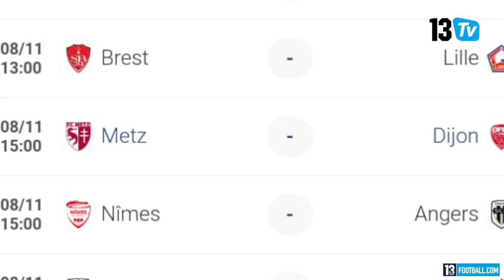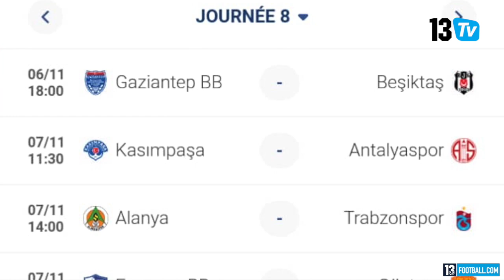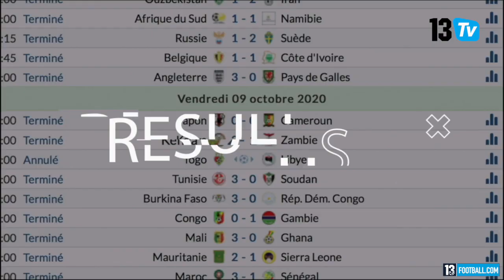13 PERFS: Le voeu de Eto'o pour Sadio Mane! Pourquoi Edou Mendy réussit ses débuts avec Chelsea?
Ce qui a fait l'actualité en début de semaine et ce qui fera l'actualité durant le week-end. Pour ne rien rater, suivez 13 perfs!